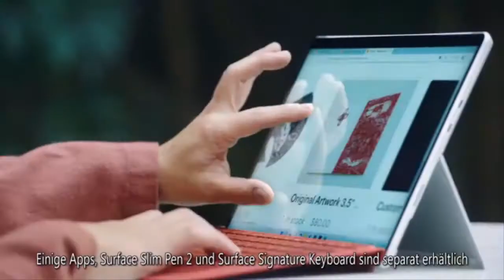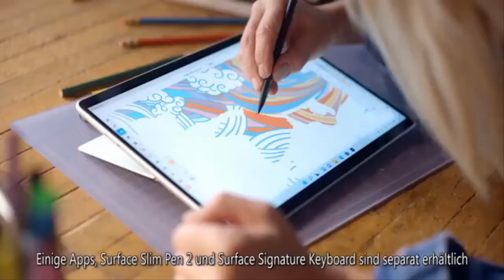"Bridgertonowie". Chris Cugowski zagrał w hicie Netfliksa, później upomniał się o niego Polsat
"Bridgertonowie". Chris Cugowski zagrał w hicie Netfliksa, później upomniał się o niego Polsat. Co dziś robi najmłodszy syn Krzysztofa Cugowskiego?. Christopher Cugowski, czyli najmłodszy syn Krzysztofa Cugowskiego, zaistniał w świadomości widzów dzięki roli w serialu "Bridgertonowie". O najmłodszego z braci Cugowskich szybko upomniał się polski show-biznes. Chris Cugowski wystąpił w popularnym show Polsatu, w którym potwierdził swój aktorski i wokalny talent. Czym dziś zajmuje się Chris Cugowsk  ...